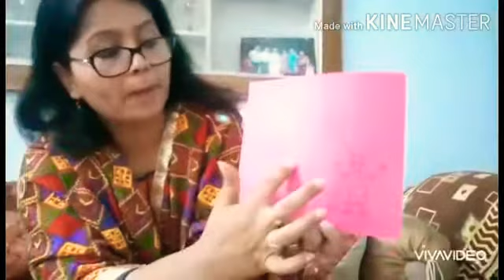My family frame made by me/ DIY activity/ My family/ Art & craft/ wood craft/EVS/